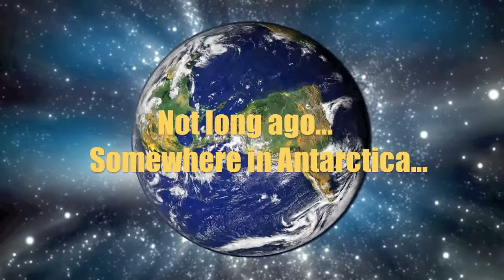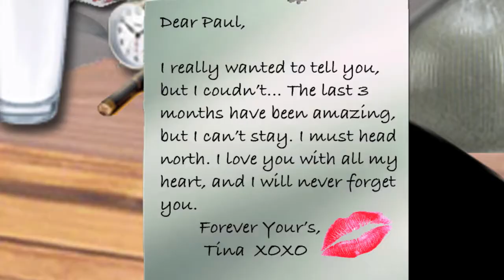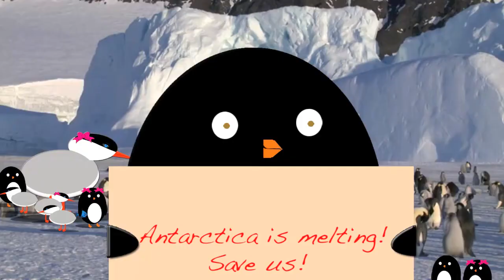Sully - Go Your Own Way ***Official Video***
Video to Sully's cover of Fleetwood Mac's, Go Your Own Way. Animated & Produced by Sully.